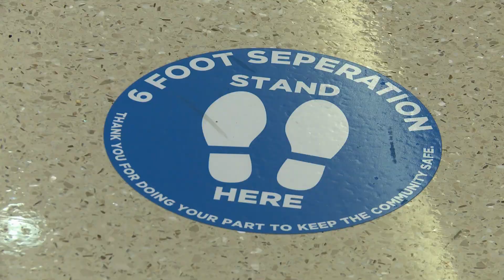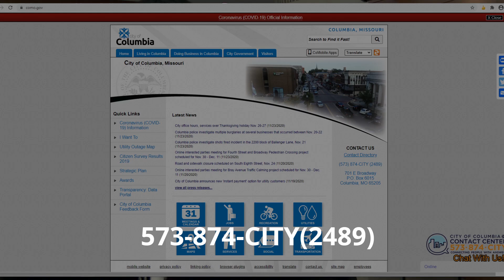City Manager's Vlog 2020 November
Assistant Director of Community Relations Stephanie Brown describes measures taken to make visits to City Hall as safe as possible.